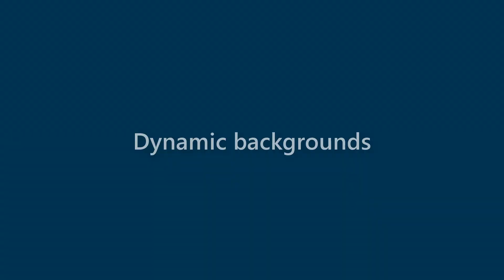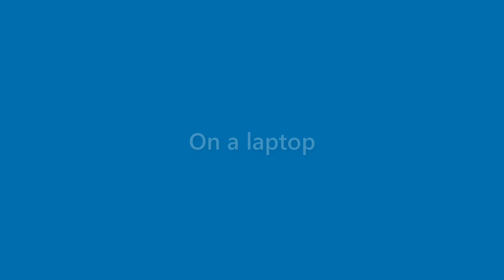Earnest Hanson - appearance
Name Look - Earnest Hanson - appearance. In this video we present "Earnest Hanson" name look and feel in various scenarios.
This video will cover:
How does "Earnest Hanson" look as a personal letterhead?
How does "Earnest Hanson" look on a business card?
How does "Earnest Hanson" look on a computer/laptop screen?
How does "Earnest Hanson" look with different background colors?
How does "Earnest Hanson" look with various fonts?